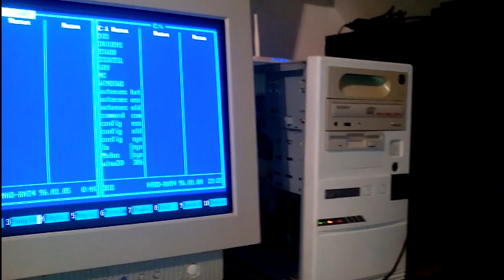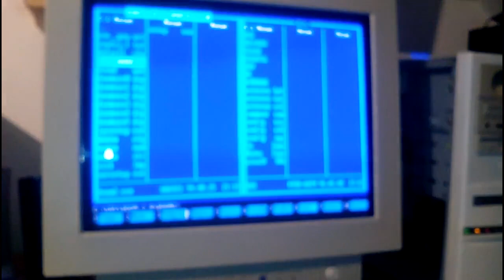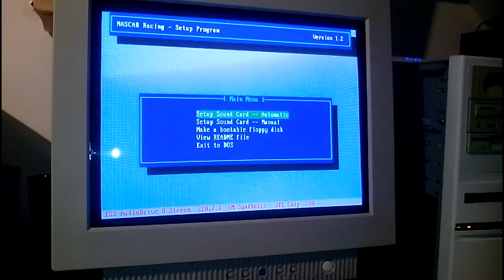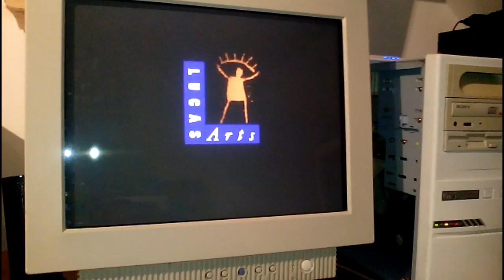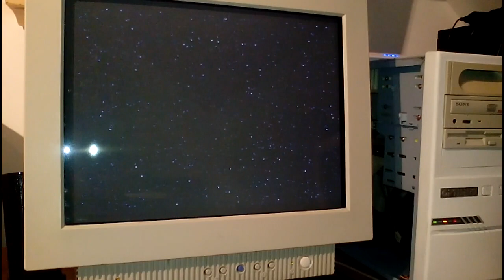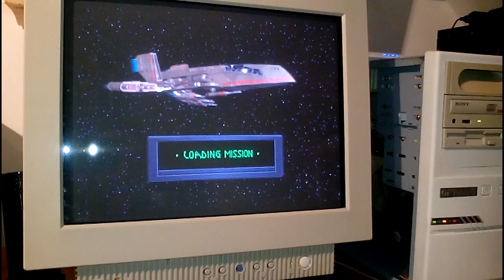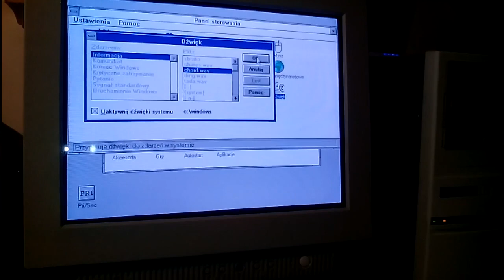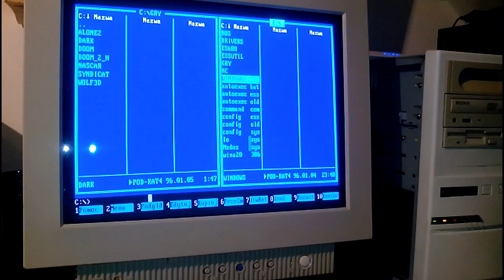Pentium 90 Mhz oraz kilka gier i programów na ten zestaw :)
Kolejny odcinek  przedstawiający kolekcję moich PC-tów. Zapraszam